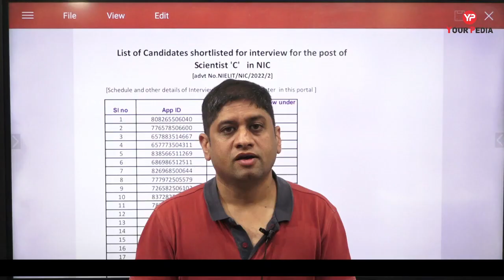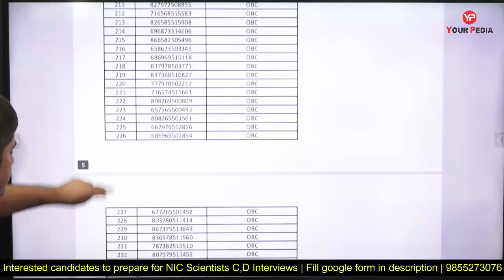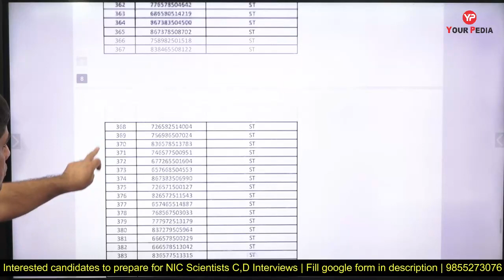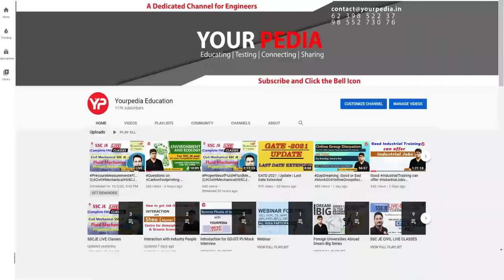Focus on Job Experience & HR To crack NIC Scientists C & D Interviews | Guidance & preparation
Focus on Job Experience & HR To crack NIC Scientists C & D Interviews | Guidance & preparation | NIC Scientist C,D shortlisting out | Prepare for work profile & professional experience

Interested candidates to prepare for NIC Scientist C & D Interviews fill Google form